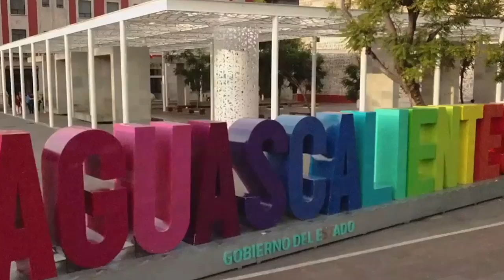Gran noche mexicana ha preparado la Gobernadora Tere Jiménez: Kike de la Torre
* Lucero y Mijares, mariachis, antojitos mexicanos gratis, fuegos pirotécnicos y Palacio de Gobierno abierto a la ciudadanía serán parte de la gran fiesta
* No habrá lugares VIP para que privilegiados vean el show musical, la Gobernadora ha dado la indicación de que el show es para la gente
* Aguascalientes se puede dar el lujo de realizar este tipo de eventos en completa seguridad

Aguascalientes, Ags. 12 de septiembre 2024.- La noche del 15 de septiembre los aguascalentenses podrán disfrutar de un gran fiesta mexicana que ha preparado la Gobernadora Tere Jiménez Esquivel, confirmó el Secretario de Comunicación y Vocería del Gobierno de Aguascalientes, Kike de la Torre.
En entrevista, dio a conocer que, por instrucción expresa de la mandataria estatal, por segundo año consecutivo las puertas de Palacio de Gobierno permanecerán abiertas para que todo aquel ciudadano que así lo desee, pueda ingresar a disfrutar de esta gran fiesta, contrario a lo que ocurría hasta el sexenio anterior, donde la sede del Poder Ejecutivo permanecía cerrada solo para invitados especiales mientras el pueblo permanecía en el exterior.
De igual manera, se ha determinado que todos los antojitos mexicanos que se ofrezcan a los ciudadanos, tanto en el interior como en el exterior de Palacio de Gobierno serán completamente gratis para los ciudadanos que asistan.
Confirmó que, luego de la ceremonia del Grito de Independencia, encabezado por segunda ocasión por la Gobernadora Tere Jiménez, iniciará un show de fuegos pirotécnicos y posteriormente la presentación completamente gratis de Lucero y Mijares, para el cual no habrá sitios apartados ni VIP para funcionarios o personas privilegiadas.
Kike de la Torre invitó a los ciudadanos a que asistan este domingo a la Plaza de la Patria a partir de las 5 de la tarde a disfrutar de este gran programa preparado para festejar las fiestas patrias en completa seguridad.